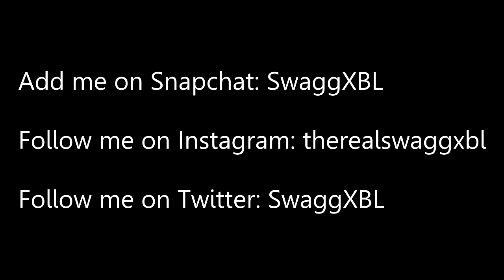Sh*t INFINITE WARFARE Players Say...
1,500 LIKES?! Sh*t INFINITE WARFARE Players Say...